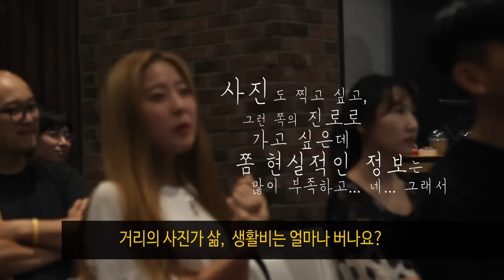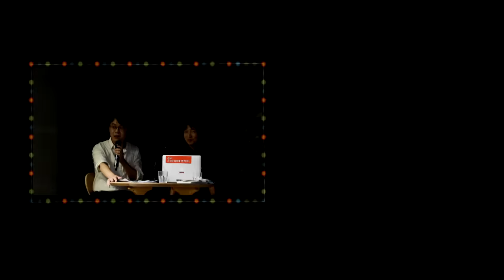‘싸움’하느라 ‘외박’하는 거리의 사진가들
정택용, 노순택 그리고 박승화. 누군가들에겐 낯선 이름일지 모릅니다. 하지만 당신이 한 번이라도 이 세상의 부조리에 편파적인 분노를 느껴봤다면, 분명 그들의 사진을 봤을 것입니다. 용산에서, 강정에서, 밀양에서 그리고 제대로 된 이름조차 불리지 않았던 무수한 투쟁의 거리들에서, 영광을 뺀 삶의 나머지 부분을 꾸역꾸역 살아내는 이들의 시대를 함께 찍어왔습니다.

* 사진집을 구매하시려면 ...